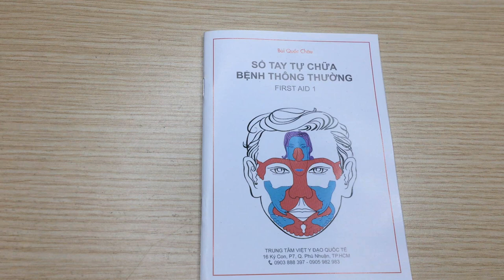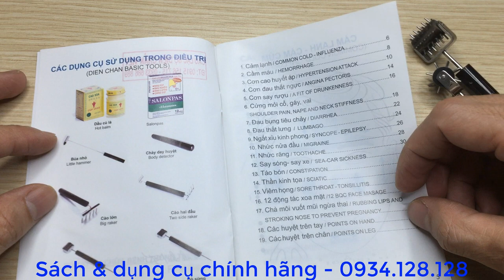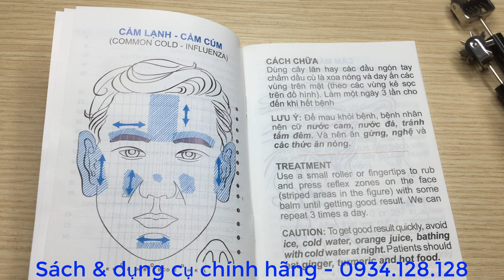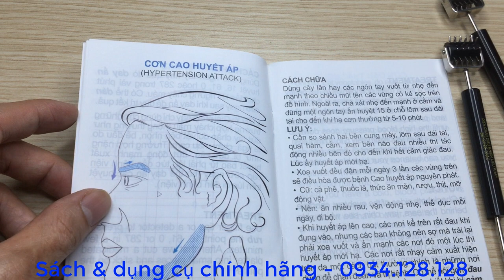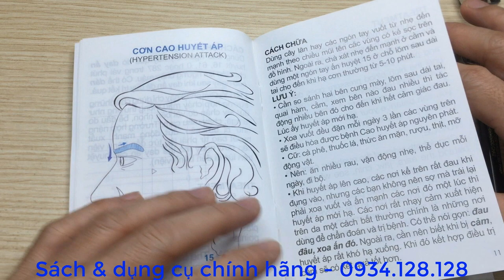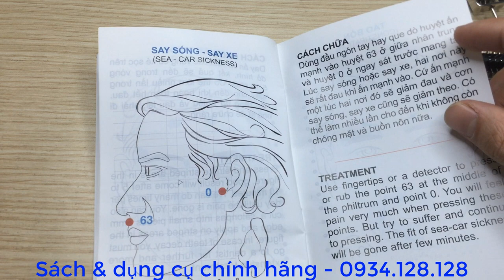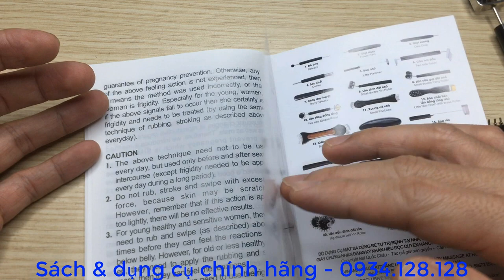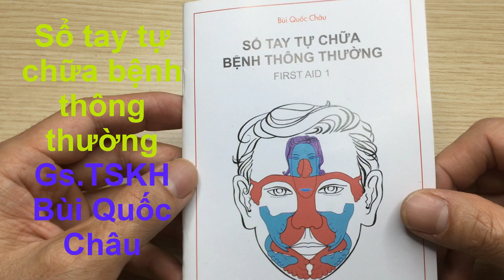Sổ tay tự chữa bệnh thông thường - Gs.TSKH Bùi Quốc Châu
SỔ TAY CHỮA BỆNH THÔNG THƯỜNG KHÔNG DÙNG HUYỆT - DIỆN CHẨN BÙI QUỐC CHÂU.
💞Các mẹo đơn giản giúp cho người mới tiếp cận có thể nắm bắt dễ dàng mà không cần đi tìm huyệt. Thao tác thực hiện rất nhanh nên trong các trường hợp cấp cứu có thể sử dụng được ngay.
👍👍Hy vọng với những chiêu phòng thân này sẽ giúp bạn vững tâm chăm sóc mình và những người xung quanh.
Tác giả: Bùi Quốc Châu
Khổ sách: 10x15cm
Số trang: 57 trang